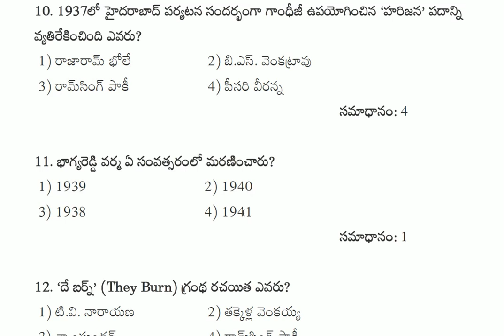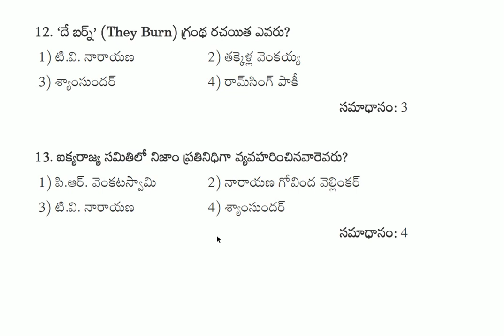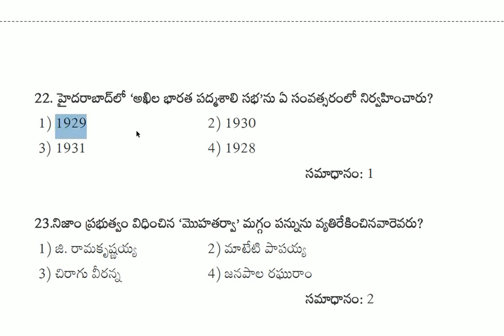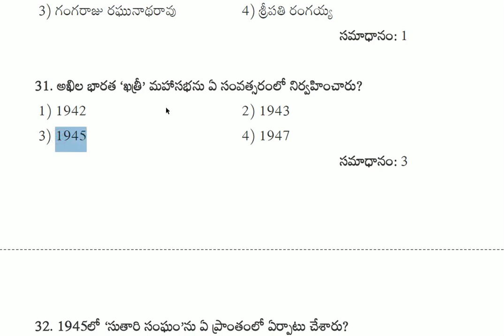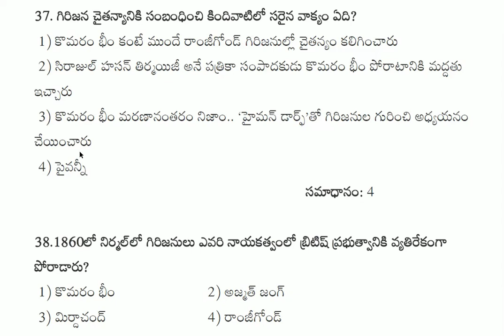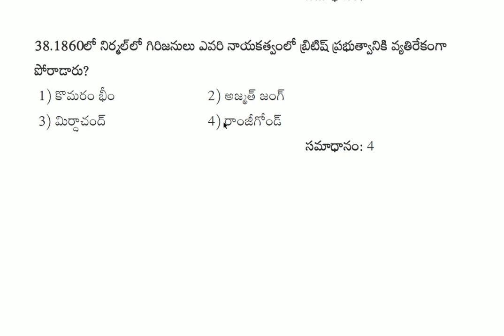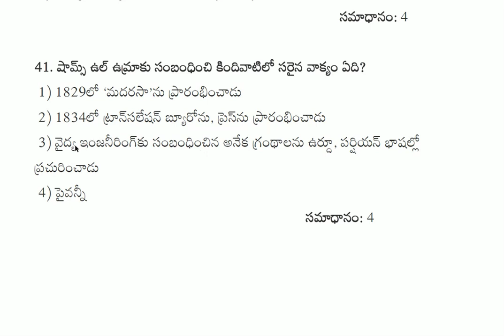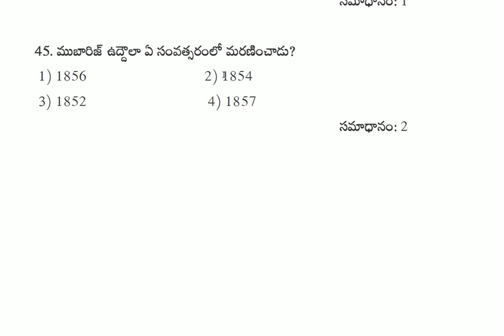Telangana History social movements Bits